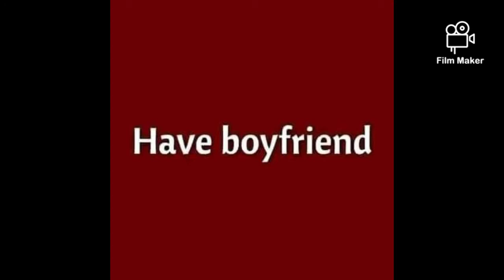LEE JONG SUK's Photo Compilation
ang oppa ng buhay ko🥰🥰😁